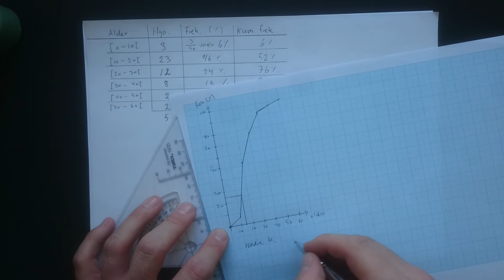Grupperede observationer: Sumkurve, aflæsning af kvartilsæt [Statistik]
Deskriptiv statistik. Grupperede observationer: Sumkurve, aflæsning af kvartilsæt, dvs. nedre kvartil, median, øvre kvartil.